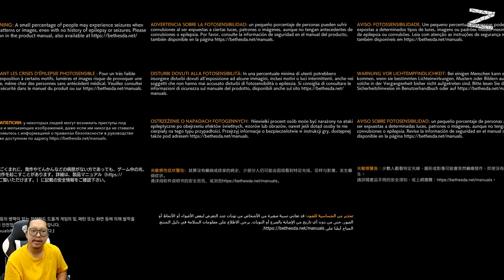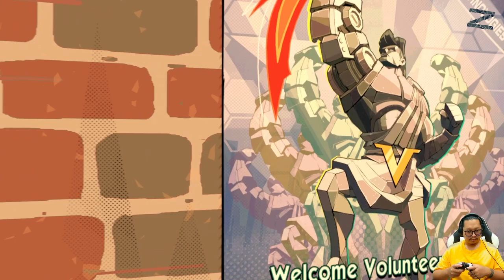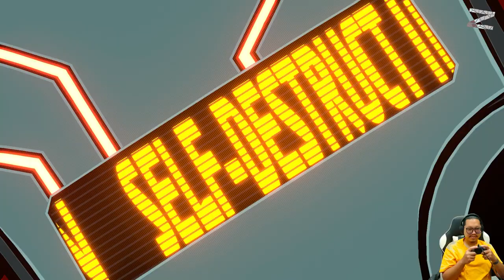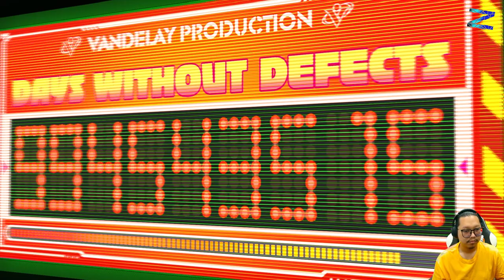Hi-Fi RUSH - PC - Track 1: A Fresh Start - Meet Peppermint & 808 | VS QA-1MIL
Rasakan iramanya saat calon rockstar Chai dan tim sekutunya memberontak melawan megacorp peningkatan robotika yang jahat dengan pertarungan ritme yang ngerock! Dari Tango Gameworks, studio yang menghadirkan The Evil Within® dan Ghostwire®:Tokyo hadir Hi-Fi RUSH, sebuah game aksi baru di mana karakter, dunia, dan pertarungan dengan penuh gaya yang disinkronkan dengan musik!